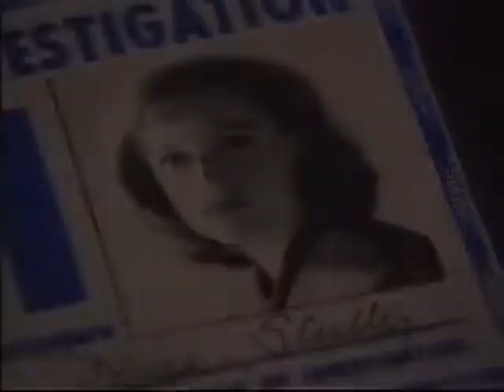Back in Time – This Day in History – September 10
The X-Files